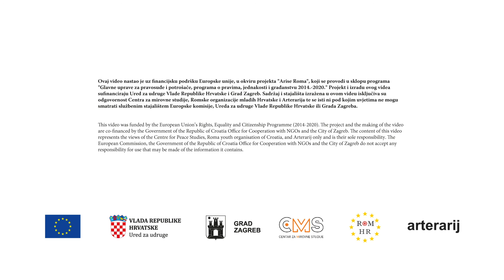Program praske i mentorske podrške - iskustvo Jovana Petrovića kao praktikanta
Jovan Petrović dijeli svoje iskustvo sudjelovanja kao praktikant u Programu prakse i mentorske podrške.

Tijekom 2020. godine, kao Centar za mirovne studije smo zajedno s Romskom organizacijom mladih Hrvatske provele Program prakse i mentorske podrške, koji smo osmislile kao oblik stručnog usavršavanja i aktivističkog osnaživanja. Za vrijeme programa, deset je praktikantica, mladih pripadnica romske nacionalne manjine, najprije tri mjeseca promatralo i pratilo rad mentorica i suradnica iz udruga, zaklada i zadruga koje djeluju na različitim društveno relevantnim temama poput zaštite okoliša, zaštite ljudskih prava, unapređenja manjinskih prava, medija, kulture, socijalnih usluga, itd. U drugom tromjesečju, praktikantice su se vratile u svoje lokalne zajednice i organizacije gdje su radile na izgradnji vlastitih inicijativa i/ili primjeni prethodno naučenog u vlastitim organizacijama ili inicijativama. Tako su praktikantice mogle iz prve ruke proučavati svakodnevni posao ključan za njihov daljnji razvoj te njihov rad na razvoju svojih lokalnih zajednica te organizacija i/ili inicijativa. Uz to, zahvaljujući strukturiranom mentoriranju u domaćinskim organizacijama, sudionice su imale priliku da u sigurnom okruženju izgrade znanje o metodama i načinima rada u praksi te su mogle stjecati neposredna iskustva dobre prakse koje će kasnije moći upotrijebiti u vlastitom radu. Uz to, program je uključivao i niz edukacija, radionica, webinara i sastanaka drugog tipa. Glavni cilj našeg programa bio je doprinijeti ostvarivanju stvarne jednakosti mladih pripadnica romske nacionalne manjine kao društvene skupine u nepovoljnom položaju kroz stjecanje radnih iskustva i poznanstva u sigurnom okruženju, osnaživanje romskog civilnog sektora, umrežavanje s drugim romskim i pro-romskim akterkama civilnog društva i šire, a sve uz mentorsku podršku.

Ovaj video kao i Program prakse i mentorske podrške nastali su uz financijsku podršku Europske unije, u okviru projekta „ARISE ROMA“, koji se provodi u sklopu programa “Glavne uprave za pravosuđe i potrošače, programa o pravima, jednakosti i građanstvu 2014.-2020.” Projekt, Program i izradu ovog videa sufinanciraju Ured za udruge Vlade Republike Hrvatske i Grad Zagreb. Sadržaj i stajališta izražena u ovom videu isključiva su odgovornost Centra za mirovne studije, Romske organizacije mladih Hrvatske i Arterarija te se isti ni pod kojim uvjetima ne mogu smatrati službenim stajalištem Europske komisije, Ureda za udruge Vlade Republike Hrvatske ili Grada Zagreba.